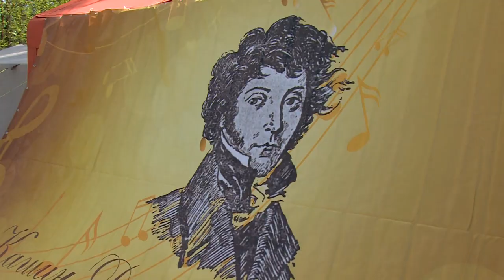Открытый фестиваль искусств «Рожденный гребневской землей», прошел в усадьбе Гребнево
Открытый фестиваль искусств «Рожденный гребневской землей», посвященный творчеству композитора Данилы Кашина, прошел в усадьбе Гребнево. Он открылся большой экскурсией по Гребневской тропе. Далее для гостей выступили ансамбль «Распевы» и Щёлковский эстрадно-духовой оркестр.